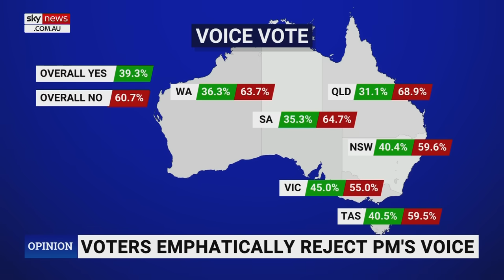Voice ‘disaster’ was not what Anthony Albanese expected: Dennis Shanahan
The Australian's National Editor Dennis Shanahan says the No vote for the Voice referendum is a “disaster” for Prime Minister Anthony Albanese.

Mr Shanahan told Sky News host Peta Credlin that is certainly “not what he expected”.

“This is a record low vote for a referendum and the architect of it was Anthony Albanese,” he said.

“He promised it at the moment he was elected and from there on in has campaigned for it.

“He gave no real attempt to get bipartisan support.”